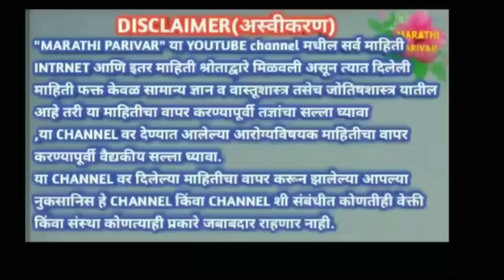आयुष्यभर पित्त(acidity)बंद | थकवा,कमजोरी,पोटाचा घेर गायबgreat remidies of acdity, weightloss dr.medi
खूप छान उपाय प्रत्येकाच्या घरी सहज मिळणारा gharguti upay ,dr swagat todkar helth tips